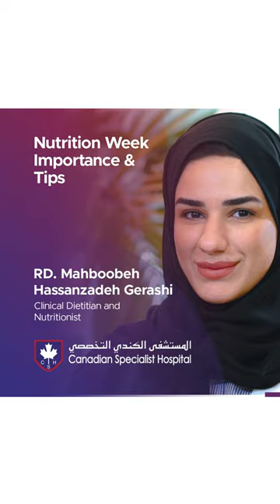Nutrition Week | Importance and Tips | RD Mahboobeh Hassanzadeh Gerashi | Clinical Dietitian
🥦🏋‍♀ During nutrition special week, we're putting the spotlight on nourishing our bodies with nutritious foods and making healthy choices. It's all about portion control, mindful eating, and learning about the nutritional value of different foods. Let's celebrate wellness and take small steps towards a healthier, happier life!

Explore balanced meals, stay hydrated, and incorporate fruits, veggies, and whole grains into your diet , try EatHealthy, different types of exercise, and swap out those unhealthy snacks for better alternatives. It's time to prioritize your well-being and feel your absolute best! 💪 🥗🤸‍♂

🥦🏋‍♀ خلال أسبوع التغذية الخاص، نسلط الضوء على إمداد أجسامنا بالأطعمة المغذية و اتخاذ خيارات صحية. الأمر كله يتعلق بالتحكم في كمية الوجبة و الانتباه لما تتناول و التعرف على القيمة الغذائية للأطعمة المختلفة.
دعونا نحتفل بالسلامة و العافية و نتخذ خطوات قليلة نحو حياة أكثر صحة وسعادة!

اكتشف وجبات متوازنة، وحافظ على رطوبة جسمك، و أدخل الفواكه والخضروات والحبوب الكاملة في نظامك الغذائي، وجرب الطعام_الصحي ، وأنواعًا مختلفة من التمارين الرياضية، واستبدل تلك الوجبات الخفيفة غير الصحية ببدائل أفضل. حان الوقت لإعطاء الأولوية لرفاهيتك والشعور بأفضل ما لديك على الإطلاق! 💪 🥗🤸‍♂

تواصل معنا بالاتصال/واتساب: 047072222